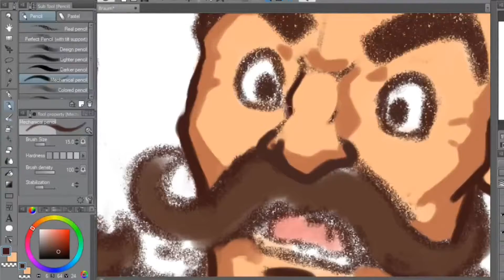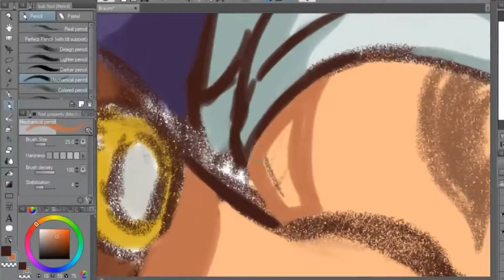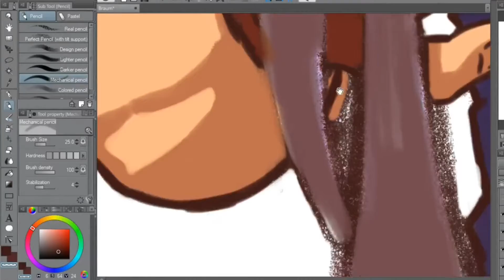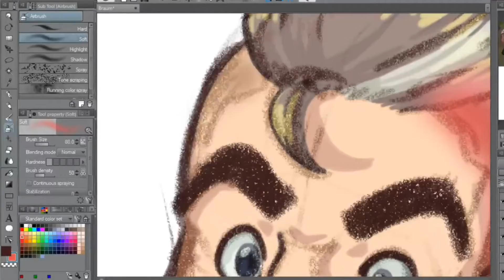Crime City Braum - SPEEDPAINT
Back on Wednesdays, for now. Too bad the first vid wasn't a voice over, I'm still figuring out Procreate, might make a vid on the preferences of the two...might not. who knows. HAPPY NEW YEAR!